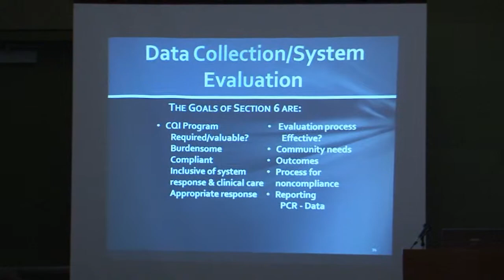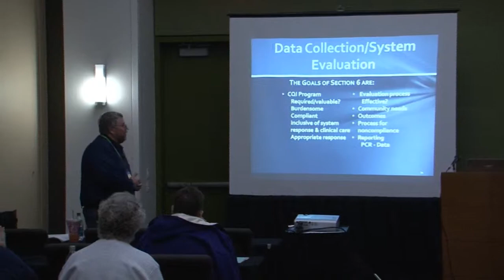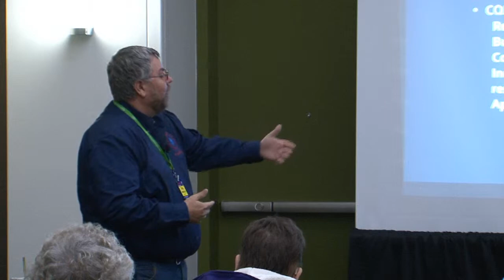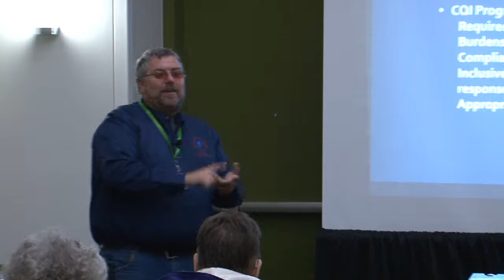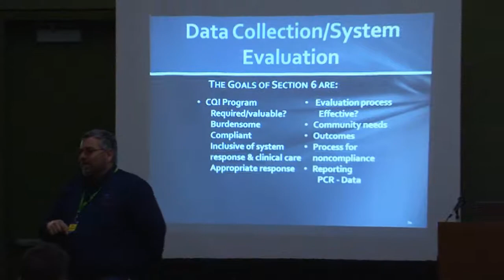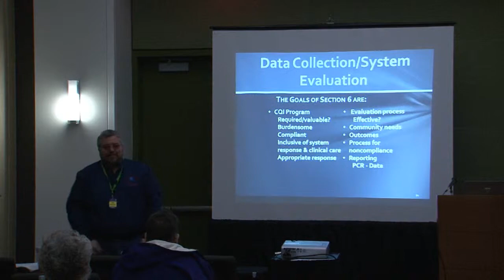IEMSA System Standards 6 Data Collectionand System Evaluation